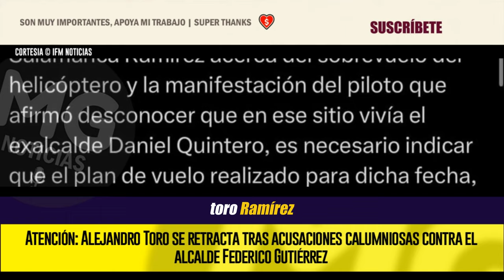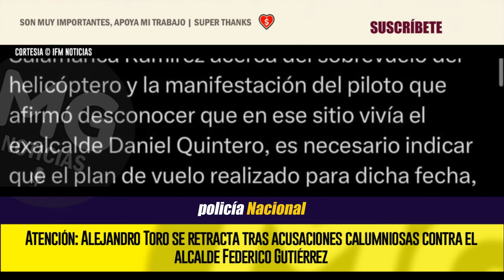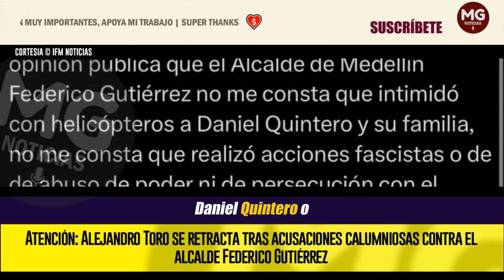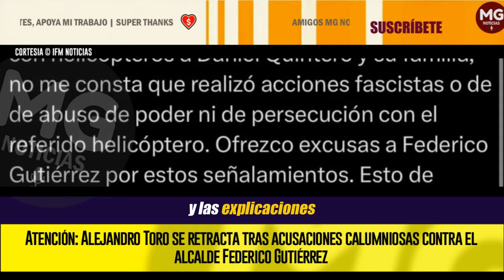DISCULPAS A FEDERICO GUTIERREZ 🔴 Alejandro Toro se retracta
Atención: Alejandro Toro se retracta tras acusaciones calumniosas contra el alcalde Federico Gutiérrez
IFM NOTICIAS